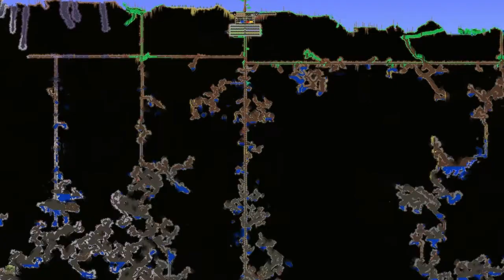Popuptwo Plays Terraria 1.2 - E29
I'm very sorry for this being up so late. I've been very busy (finals week and some stuff you'll see shortly (hopefully xD) AND youtube has failed 2 times already in uploading this -_-)

I have always had a soft spot for Terraria, but I've burned myself out on it a few times. But with the new update I've got a lot to discover. This isn't going to be a straight up lets play, showing every single block mined, I just think that would be boring if I did it because I just don't have the right kind of personality to pull that off. I'm just going to be showing you the highlights and all the exciting things that I find. I hope you guys enjoy :D